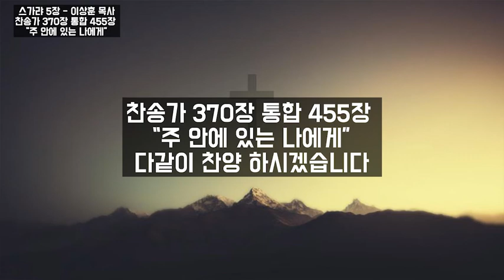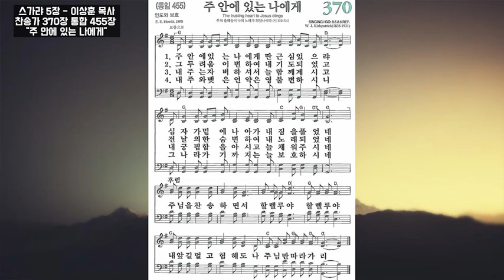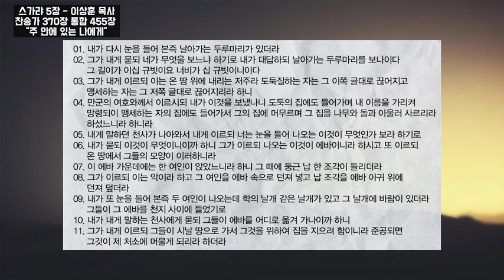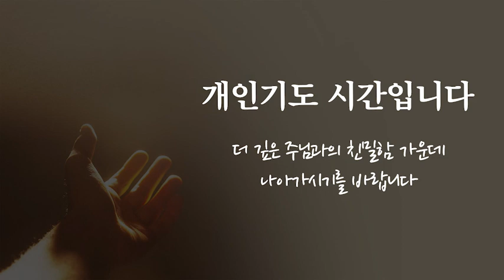7월 27일 화요일 새벽예배 스가랴 5장 하나교회